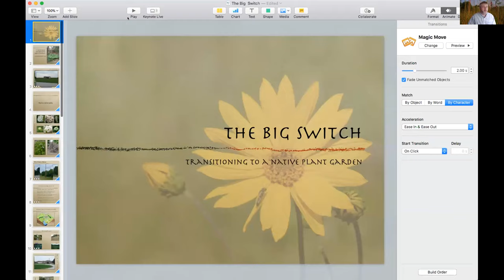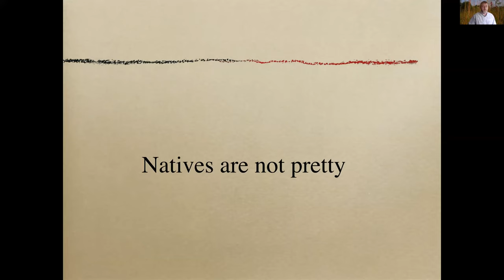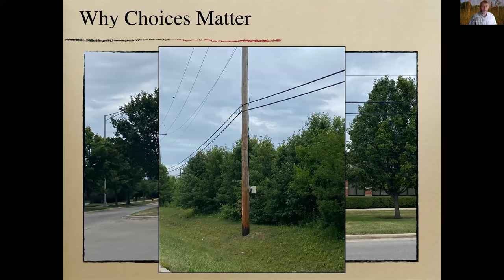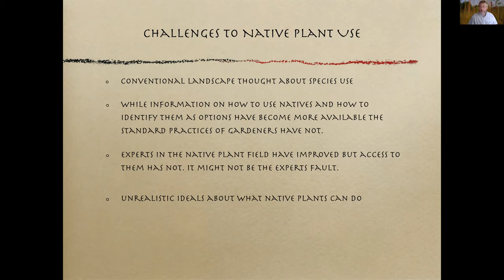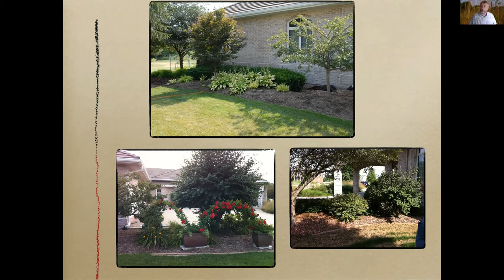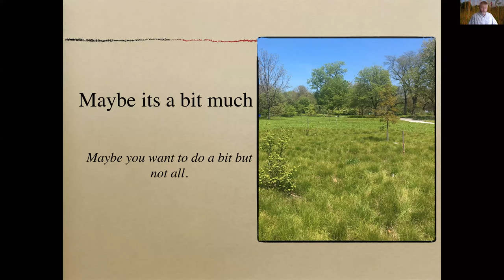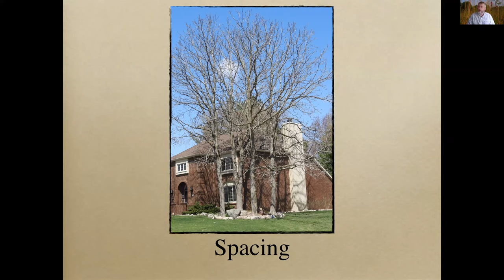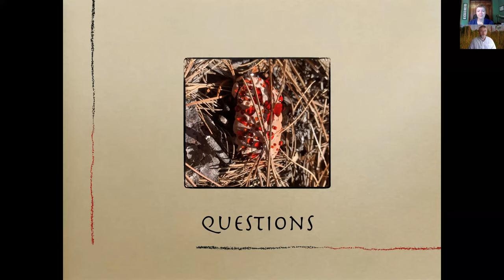Landscaping with Native Plants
Kelsay Shaw, owner of Possibility Place Nursery will talk about how to choose the correct native plants for your yard and how native landscaping can improve the health and vitality of your yard.